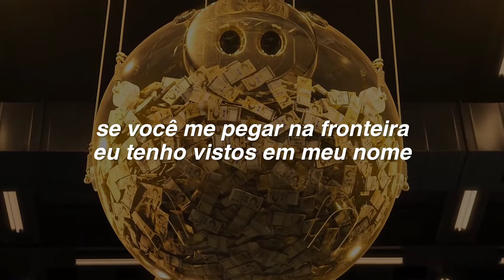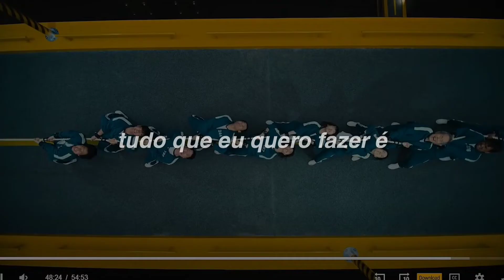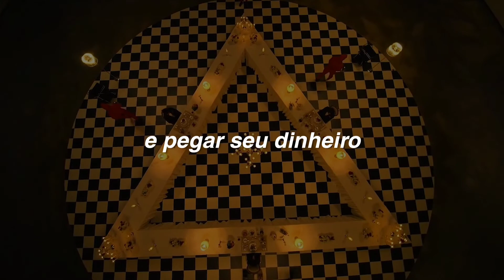M.I.A - Paper Planes (tradução/legendado)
artista: M.I.A

letra/lyric

i fly like paper, get high like planes
if you catch me at the border i got visas in my name
if you come around here, i make 'em all day
i get one done in a second if you wait

sometimes i think sitting on trains
every stop i get to I'm clocking that game
everyone's a winner, we're making our fame
bona fide hustler making my name

all i wanna do is-
and a-
and take your money

pirate skulls and bones
sticks and stones and weed and bongs
running when we hit 'em
lethal poison for the system

sticks and stones and weed and bombs

no one on the corner has swagger like us
hit me on my burner prepaid wireless
we pack and deliver like UPS trucks
already going hell, just pumping that gas

M.I.A.
third world democracy
yeah, i got more records than the KGB.
so, uh, no funny business
are you ready all?
some, some, some i, some i murder
some i, some i let go

round 6
squid game
M.I.A paper planes traduzido pt/br
M.I.A paper planes legendado pt/br